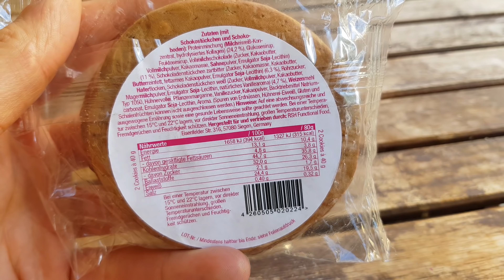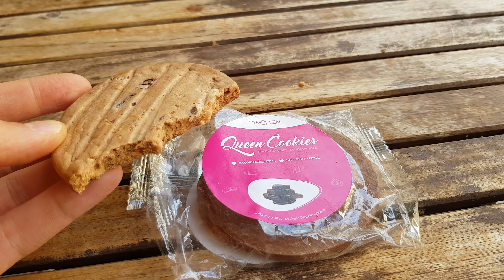Gym Queen Cookies. Wer's braucht...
(Video enthält unbezahlte Werbung). Die Protein Cookies von Gym Queen auf meinem Foodblog / Foodvlog / oder was auch immer im Testvideo.